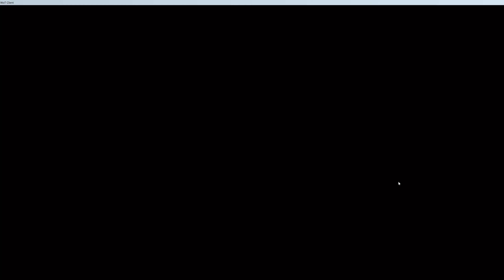World of Tanks Pz.Kpfw. II Luchs Replay - 8 Kills 1.8K DMG(Patch 1.6.0)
World of Tanks (WoT) Pz.Kpfw. II Luchs Gameplay Replay
The Pz.Kpfw. II Luchs is a German tier 4 light tank.

This is wot Pz.Kpfw. II Luchs replay played on Map Ghost Town. This is the best world of tanks Pz.Kpfw. II Luchs replay. In this Pz.Kpfw. II Luchs gameplay, you can learn how to play Pz.Kpfw. II Luchs on the Map Ghost Town and win all next battles. I wish you all the best in the battle field with Pz.Kpfw. II Luchs. This is the best World of Tanks Pz.Kpfw. II Luchs replay on Map Ghost Town.

As compared to the Pz.Kpfw. II Ausf. C, the vehicle featured a new hull and turret, as well as a chassis with a staggered arrangement of roadwheels. The reconnaissance tank had strong characteristics, but only 131 vehicles of the L modification were built, after manufacture proved to be too expensive. The first of five dedicated scouting tanks in the German tech tree, the Luchs is a fast and nimble tank. If equipped with the 3cm auto-cannon, it can decimate most tier 3s and some tier 4s with one clip and it will hurt many tier V's, VI's and VII's as it has decent damage for an auto-cannon and outstanding penetration (95mm with the AP on the 3 cm Mk 103) for tier 4. The Pz.Kpfw. II Luchs leads to the VK 16.02 Leopard.